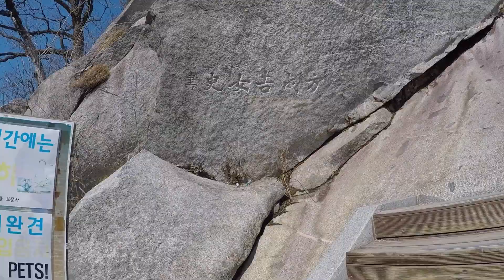Bomunsa Temple - Seongmo Island - March 2021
Bomunsa Temple - that's a steep hike, but it's worth it.